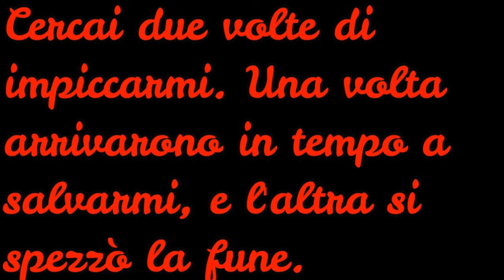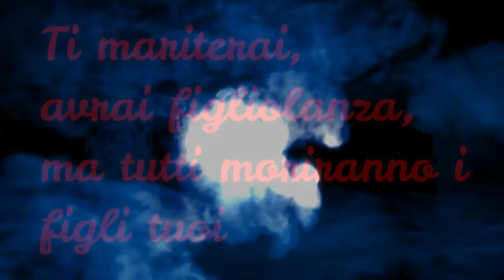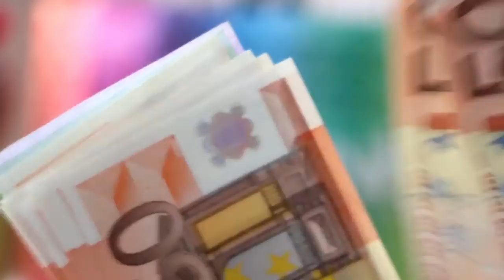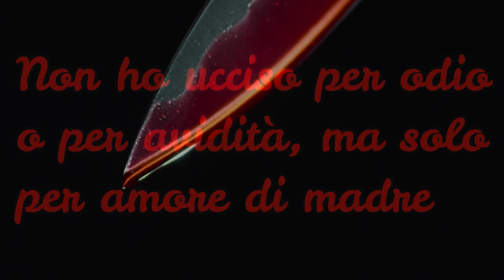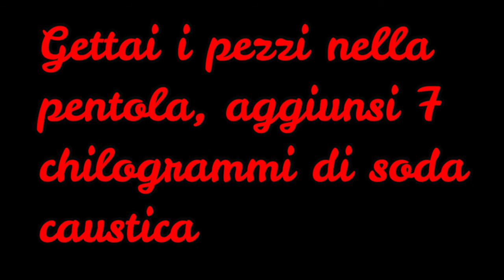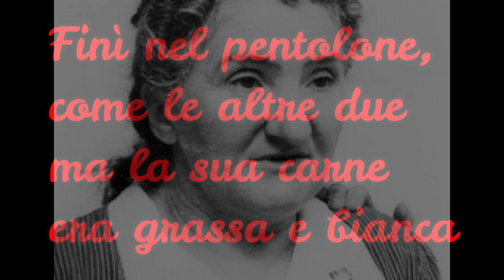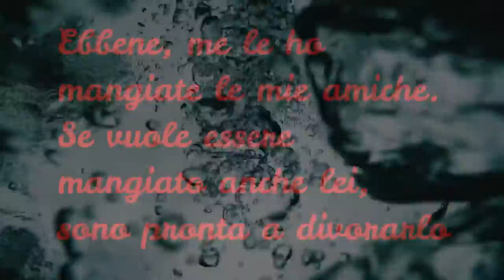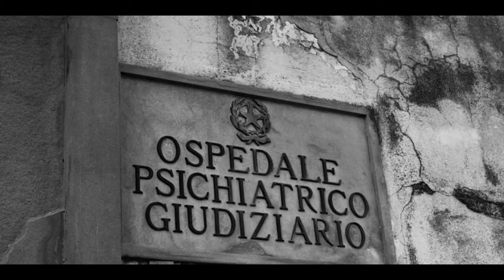Leonarda Cianciulli: la storia della " Saponificatrice di Correggio " | Creepy Moment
Salve ragazzi! Benvenuti in questo nuovo video!
Oggi vi parlerò della storia di Leonarda Cianciulli, anche detta: " La Saponificatrice di Correggio, perché era solita fare il sapone ed i biscotti con le sue vittime...
Adesso, come sempre, la parola spetta a voi: Cosa ne pensate di questa storia? Visitereste la sua casa? Scrivetelo in un commento qui sotto!
Bene ragazzi! Anche questo video finisce qui! Io vi ringrazio per averlo visto. Io vi saluto e ci vediamo alla prossima!!!